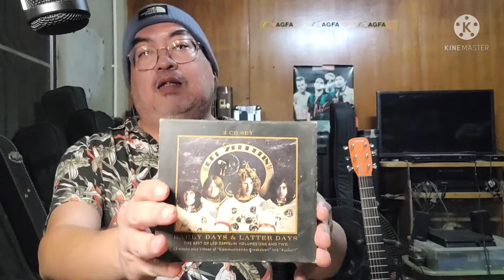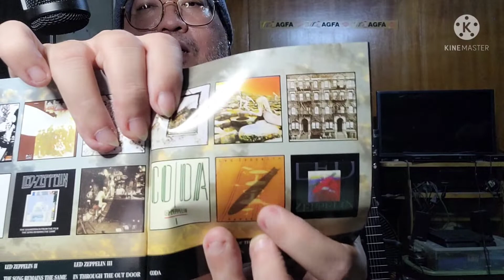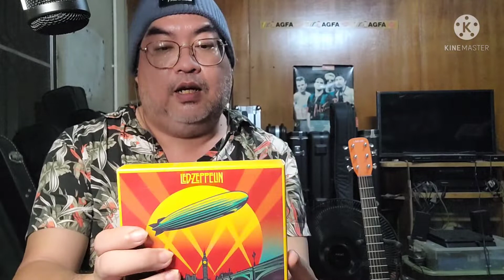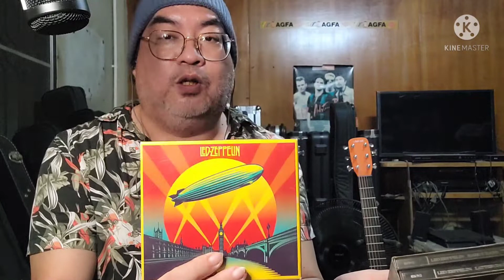อยากเริ่มฟัง Led Zeppelin เริ่มจากชุดไหนดี Uncle Doung มีคำตอบให้LedZeppelin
Led Zeppelin เป็นวงดังระดับโลกที่ทั่วโลกให้การยอมรับและยกย่อง ด้วยความล้ำของ ซาวด์และฝีมือทางดนตรี Jimmy Page มือกีต้าร์ติด Top 100 ของนิตยสาร Guitar World ตลอด ส่วน John Bonham มือกลอง ก้อได้รับการยกย่องในเหล่ามือกลอง ทั่วโลก ด้วยเสียงกลองที่ฟังเดี๋ยวนี้ก็ไม่เชย